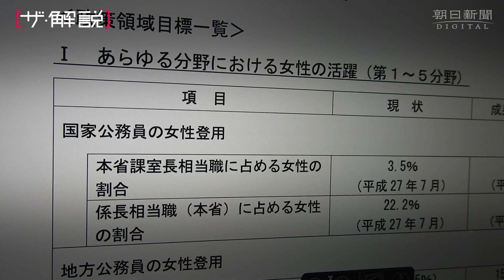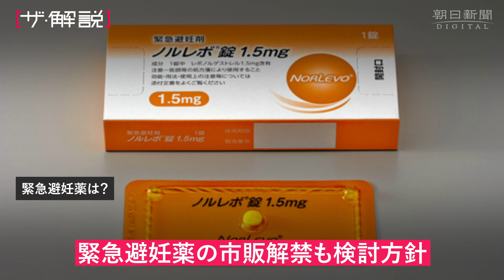政府が年内に決める「男女共同参画基本計画」。どのような内容になる？男女平等、日本の現状は？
男女平等な社会にするため５年に一度つくってきた「男女共同参画基本計画」。来年度からどう取り組むか、政府が年内に決めます。具体的な内容は？日本の現状は？動画で解説します。